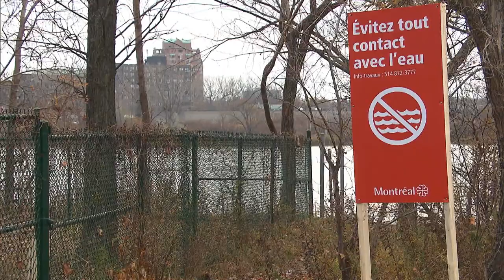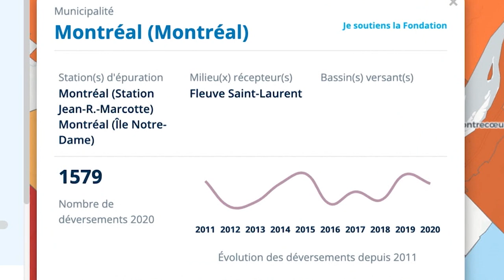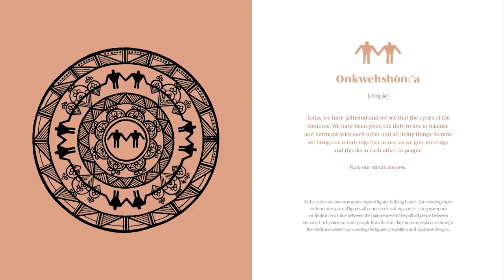How the St. Lawrence river came to be used as a massive dumping ground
The St. Lawrence River is one of North America's most important waterways in terms of ecological significance and its deep roots in Kanien’kehá:ka culture. Still, nearby municipalities use it as a dumping ground.